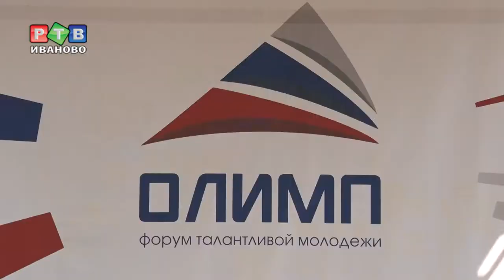Волонтеры на «Олимпе»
Талантливые, активные и целеустремленные. В девятый раз в регионе проходит молодежный форум «Олимп». Площадка - лагерь госуниверситета на Рубском озере. В течение пяти дней юноши и девушки слушают лекции, проходят мастер-классы, а как итог - разрабатывают собственные проекты. Тема этого года - волонтерство и добровольчество.